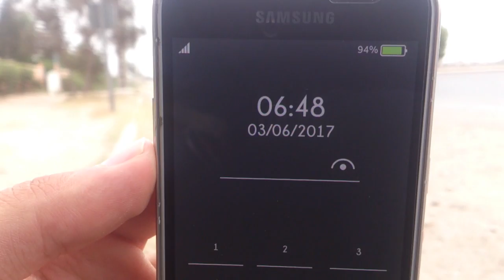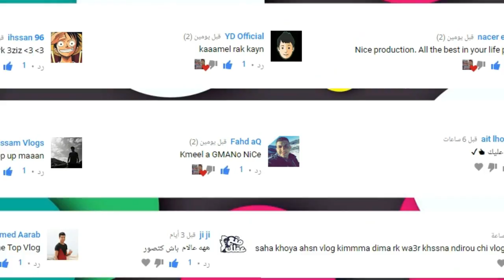زيارة مدينة تيزنيت المعروفة بالنقرة Vlog #09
الكاميرا الي استخدمتها | Camera used :
البرنامج الذي أستخدمه في المونتاج | The program I use in the montage :
Wondershare Filmora

Wondershare Filmora